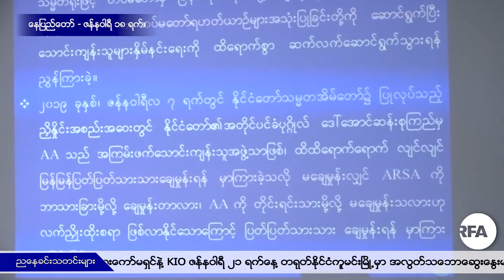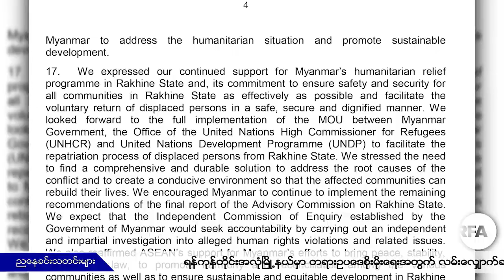RFA ညေနခင္းသတင္းမ်ား (၂ဝ၁၉ ဇန္နဝါရီလ ၁၈ ရက္)